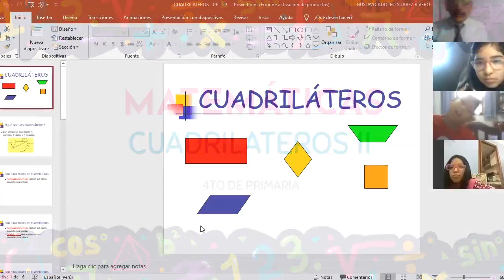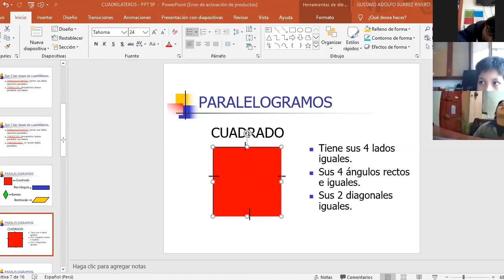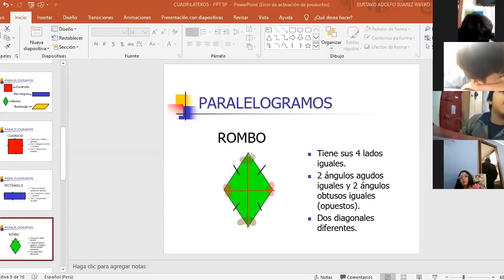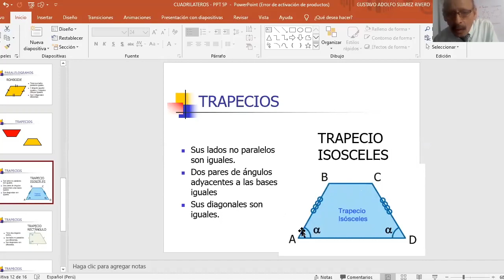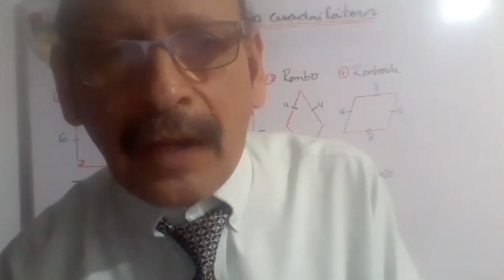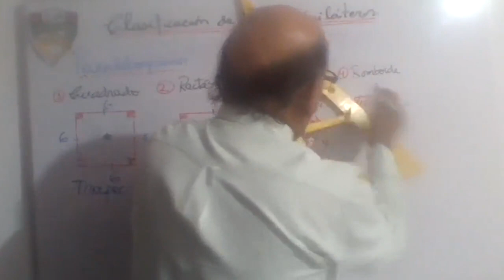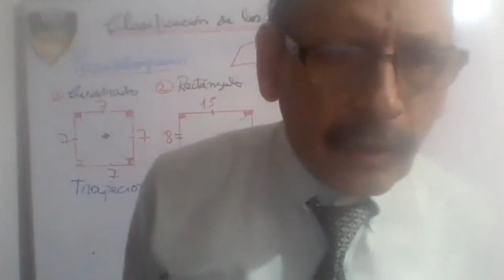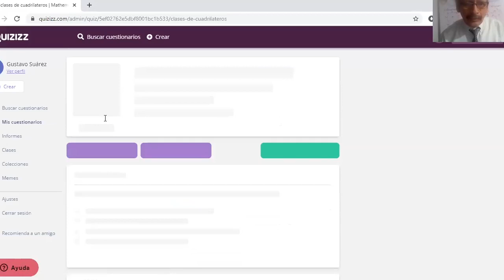Tema: CUADRILATEROS II Grado: 4°GRADO PRIM Curso: MATEMÁTICA Fecha: 22/06 Prof: SUAREZ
Tema: CUADRILATEROS II
Grado: 4°GRADO PRIM
Curso: MATEMÁTICA
Fecha: 22/06
Prof: SUAREZ